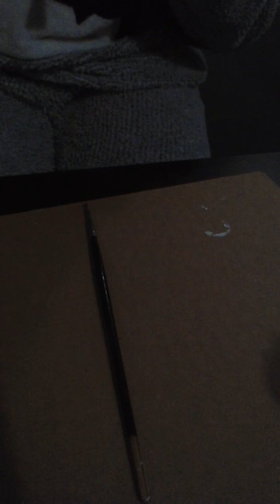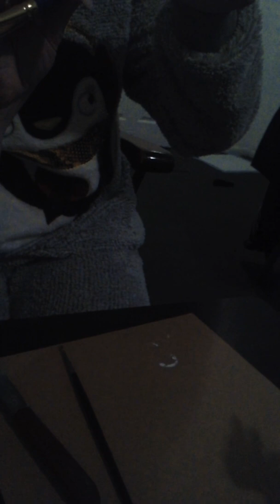Pricesss paw draw in real life part 1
Princess paw draw older sister nail art work on a project